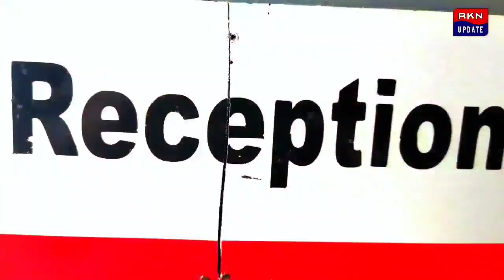তৃণমূলের প্রধান ও অঞ্চল সভাপতি চামড়া তুলে নেওয়ার স্লোগান দিয়ে মিছিল তৃণমূলের